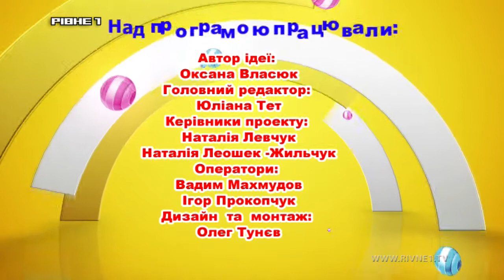Дитяча телестудія "Рівне 1" [212-й випуск]